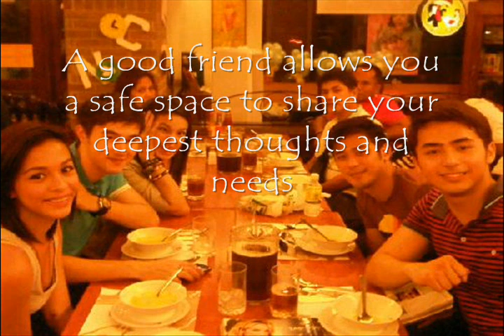Time to celebrate!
Diva Montelaba, a GMA Kapuso Artist is Starstruck V First Princess and now a regular performer on GMA's Sunday noon time variety show, Party Pilipinas. She's one of the members of Sayaw Pilipinas Dance Crew.

Diva is being admired for being  hardworking multi-talented young artist of Starstruck V. Labeled as SSV's Total Performer, she can sing and dance as well as act and host.

Celebrating her bday this January 14, I created this slideshow which composes of  different images and clips from her past guestings and shows. This is for her fans and friends to enjoy especially to all DIVAholics and of course FOR DIVA herself. Happy Birthday Diva! We Love You...